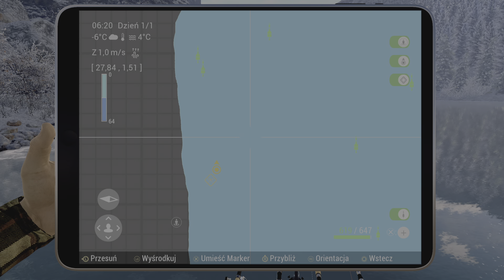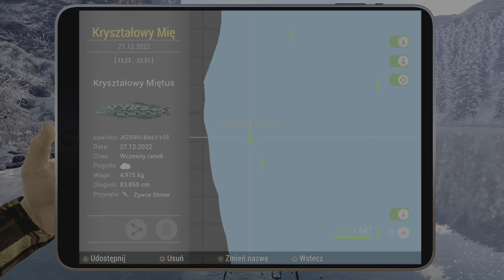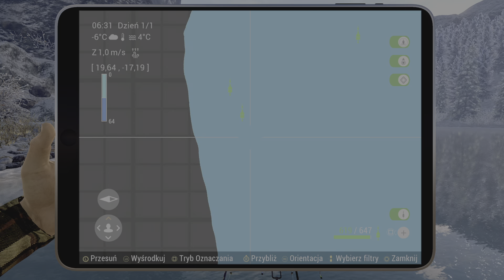Fishing Planet (PS5) : Jezioro Biały Łoś (Grunt) / #3 : Rekordowy Kryształowy Miętus :)